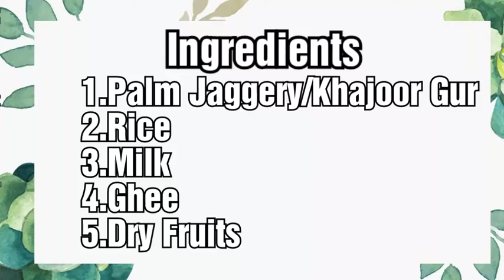Palm Jaggery Parmannam/Khajoor Gur ki Kheer